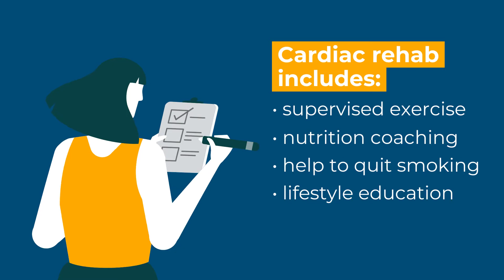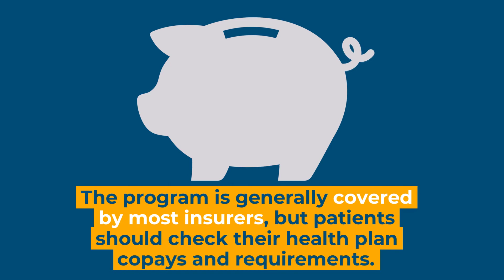Cardiac Rehabilitation: What to Know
The MVC Coordinating Center aims to equitably increase participation in cardiac rehabilitation for all eligible individuals in Michigan. Learn why cardiac rehab is so valuable to eligible patients, what it provides, and how MVC seeks to improve enrollment rates.